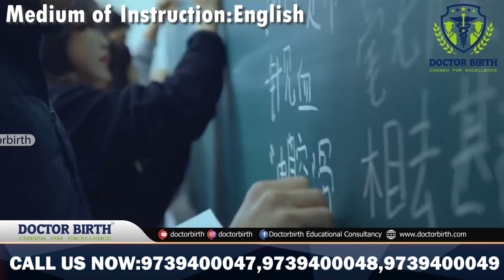Jilin Medical University | STUDY MBBS IN ABROAD | CHINA | DOCTOR BIRTH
Jilin University is a prestigious medical university in China established under the direct administration of the Ministry of Education in China, located in Changchun. It was founded in 1946 and was listed as a national key university in 1960. Study MBBS in China in Low-Cost MBBS Colleges in China especially for Indian students.

Admissions are open now for academic year 2021-22
Hurry up Call us and book your seats right now | 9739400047 | 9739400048 | 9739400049
Want to study abroad and become a doctor?
➔ MBBS admission in Philippines
➔ MBBS admission in Belarus
➔ MBBS admission in Ukraine
➔ MBBS admission in Kazakhstan
➔ MBBS admission in Kyrgyzstan
➔ MBBS admission in Russia
➔ MBBS admission in USA
➔ MBBS admission in UK
➔ MBBS admission in China
➔ MBBS admission in Georgia
➔ MBBS admission in New Zealand
➔ MBBS admission in Canada
➔ MBBS admission in Australia
➔ MBBS admission in India
All European Countries.